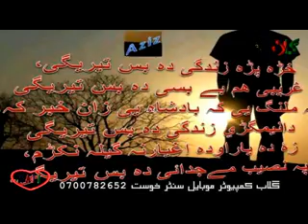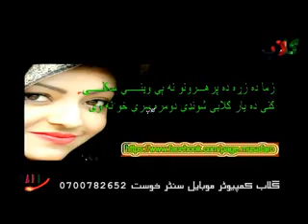sawab jan very nice mesray